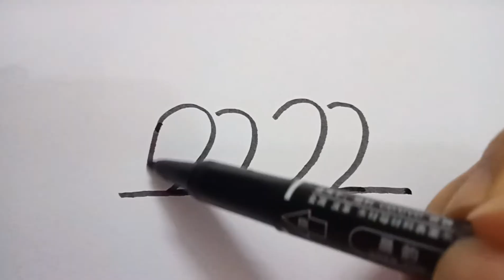Draw two birds with four 2's